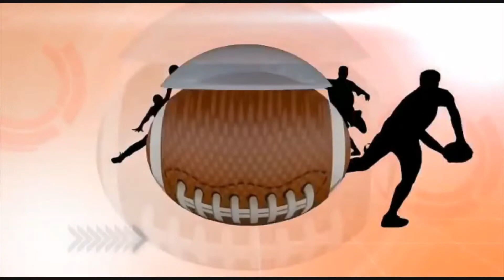Haiti vs USA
Tout detay sou grenadye  avan match fas etazini an